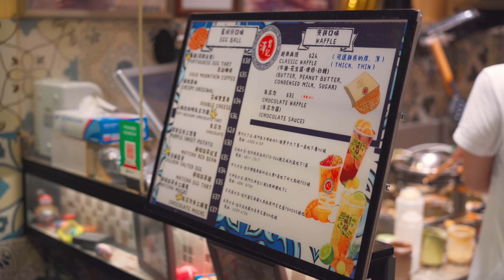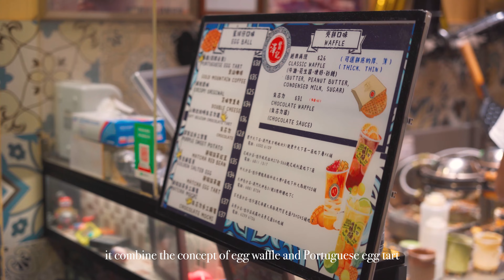a week in macau / 1st day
7 days 7 nights in Macau & 1 day in Hong Kong.
This is the first day vlog in Macau. We arrived there at about 9:30pm, felt tired and hungry. After dropping off luggage at the hotel, we went to a restaurant for supper. Everyone misses the food here😂！
And we highly recommend a must-eat snack,  please watch the video😋.
Enjoying all the food there, walking around historical sites at this former portuguese colony.
More macau vlogs are coming soon.

🎬 previous hong kong🇭🇰 & macao🇲🇴 vlog!